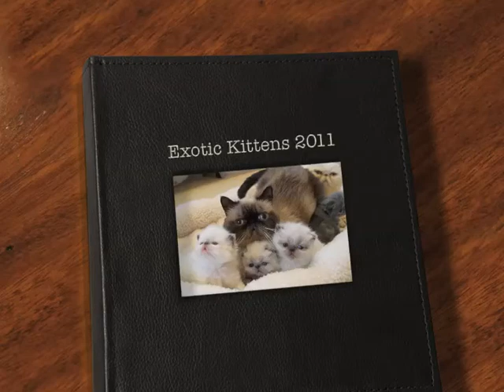Exotic Kittens 2011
Some of the kittens that have been born this year at Alove4paws.com and Fancyfriends.com   Some of the same kittens are shown in multiple pictures, as we are a small boutique cattery.